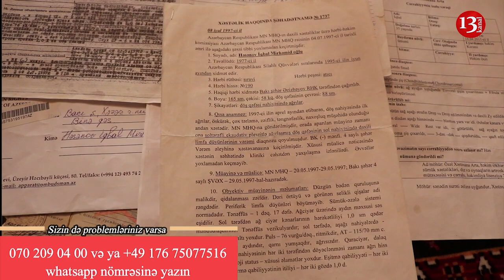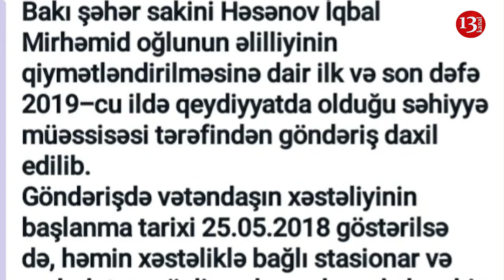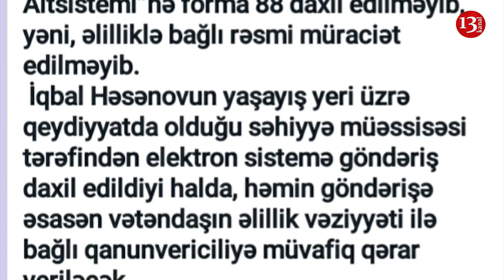"Belim qırılsa, BU YETİMLƏRƏ KİM BAXACAQ, QAZİYƏ BELƏ HÖRMƏT QOYURSUZ?"-Qazi İqbal Həsənov